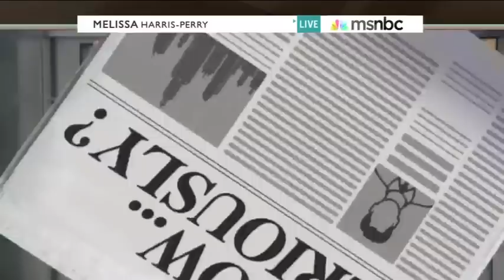Melissa Harris Perry Talks About Going Downtown/Oral Sex on MSNBC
Melissa Harris-Perry